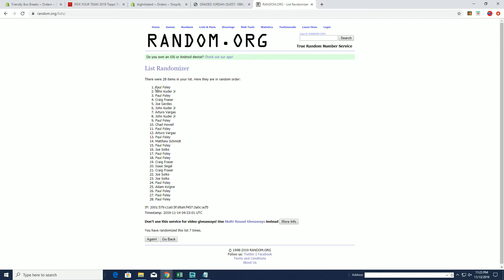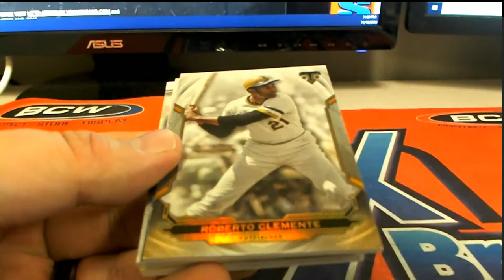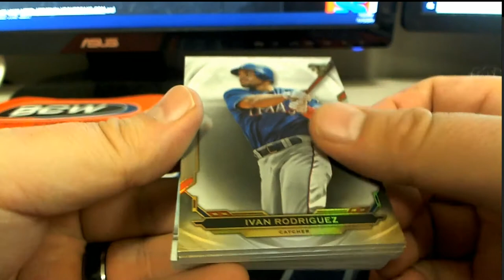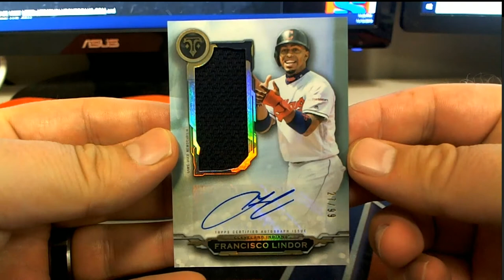2019 Topps Triple Threads Baseball Hobby Box ID 19TOPTRIPBBPYT525